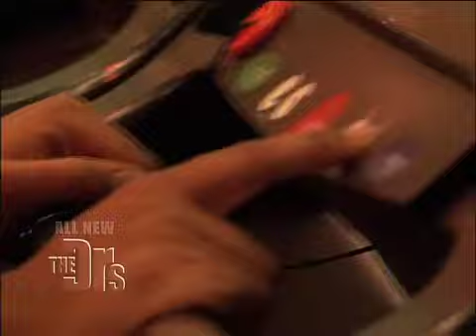Dare Boot Camp Medical Course